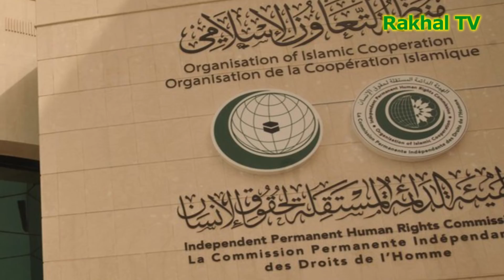কাশ্মির ইস্যুতে ভারতকে যা বললো ওআইসি !! ভারতকে ২১টি মিগ-২৯ বিমান বিক্রি করবে রাশিয়া !!